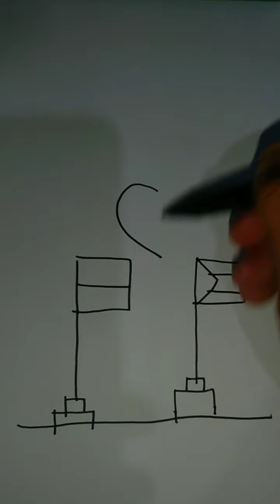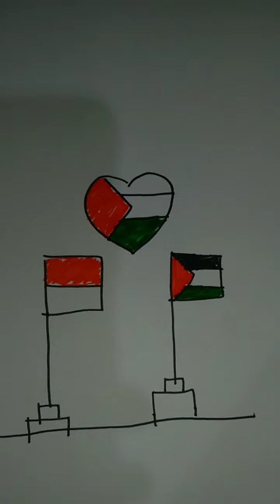Indonesia 😍 Palestine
Kali ini kita akan menggambar tentang keprihatianan Indonesia atas derita di jalur gaza di daerah Palestine. Sikap prihatin atas Indonesia terhadap Palestine ditunjukkan dengan berbagai macam cara. Salah satunya dengan menggambar Indonesia yang LOVE Palestine.
Semoga bermanfaat gambar ini dan menginspirasi